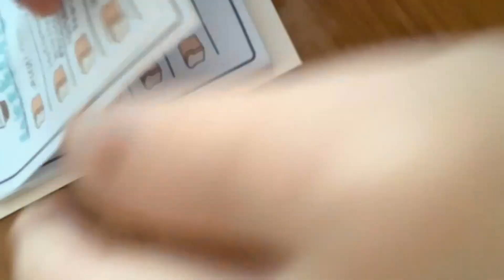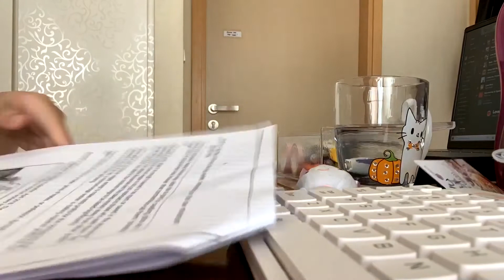mini study vlog 📚🌱 | (kinda) one week to prelims!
aAA another video w budget editing but ehhehee i hope you liked it byebyeee

study vlog // a weekly vlog // study with me // relaxing music to study with // school vlog